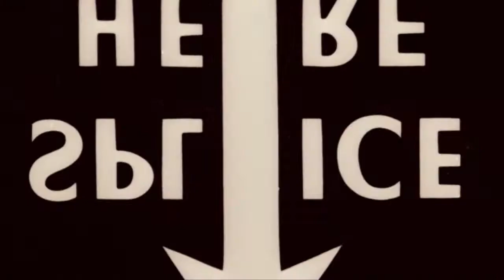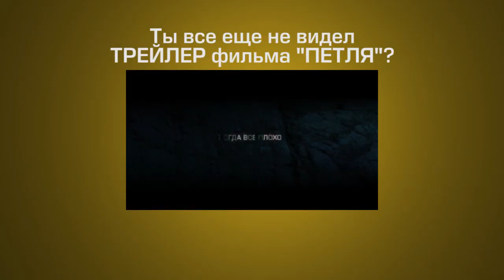ФАНАТЫ БАРСА ПРОТИВ РЕАЛА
Серия коротких роликов. Скоро еще 2 серии